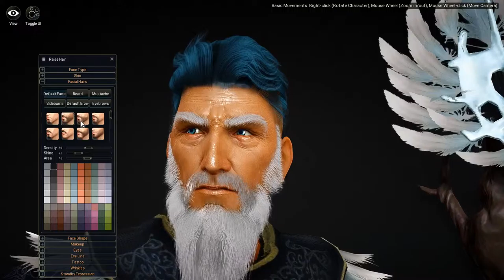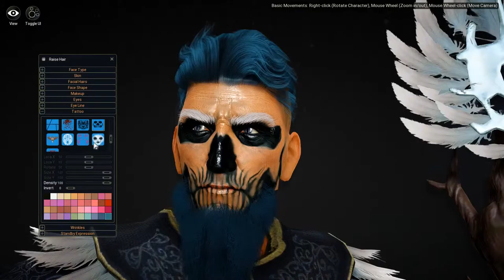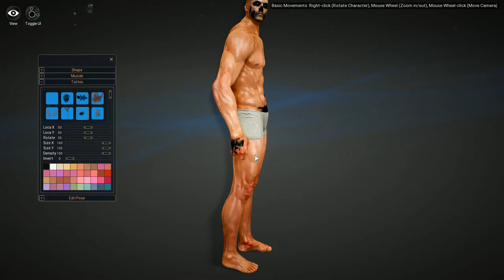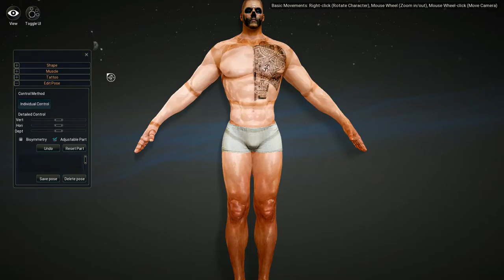Black Desert Beta 1080p - Character Creator #2